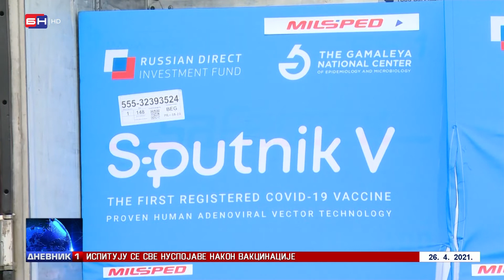Korona potvrđena kod 43 osobe, a 28 preminulo - U Srpsku stiglo još "Sputnjika V" (BN TV 2021) HD